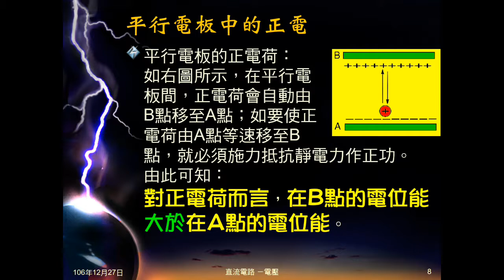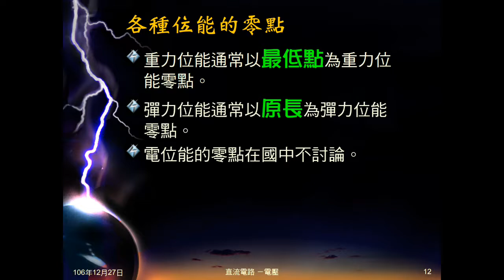106學年國三理化＿直流電路10：電位能；平行電板正負電；位能零點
提出電位能。以平行電板的正負電，說明正負電的電位能不同。重述位能沒有絕對的零點，必須另外指定。